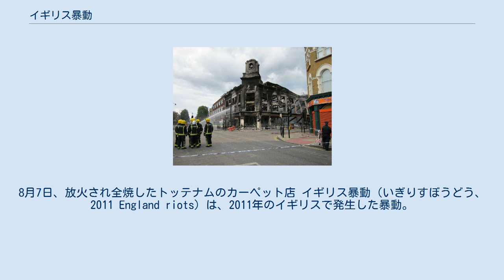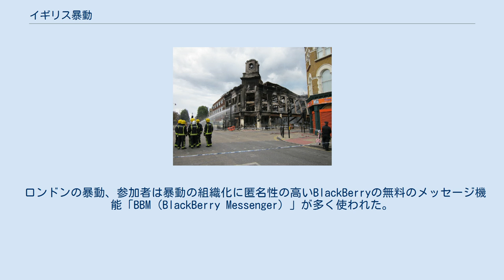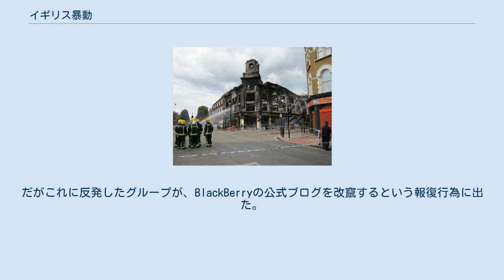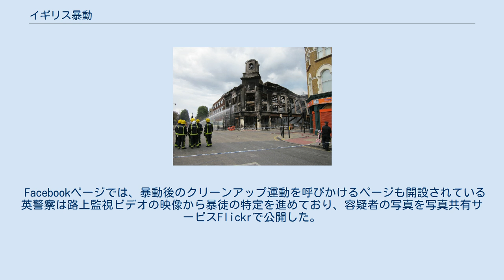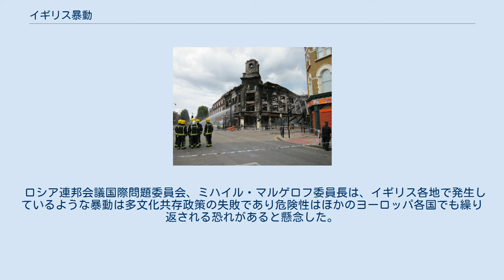イギリス暴動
8月7日、放火され全焼したトッテナムのカーペット店 イギリス暴動（いぎりすぼうどう、2011 England riots）は、2011年のイギリスで発生した暴動。
全国規模に発展したこの暴動において合計5名死亡、8月13日までに暴動・放火・略奪の容疑で1600人以上が逮捕され、8月25日までの逮捕者は2000人を超えた。
暴動による経済的損失は、保険会社の損失のみでも8月11日時点において2億ポンド（250億円）以上と推定されている。
 イギリスのロンドン北部にあるトッテナムにて黒人男性が警察官に射殺されたことをきっかけに、2011年8月6日より発生した暴動。
暴動はトッテナムや首都ロンドンのみならずバーミンガム、マンチェスター、リヴァプール、 ノッティンガム、ブリストルなどイギリス各地の都市へ拡大した。
暴動に関与していた大半の層は低所得階級の家庭で育った『チャヴ』と呼ばれる無職の若者達だったが、貧困層とは無関係のロンドン五輪のボランティアやバレリーナ、 教師や大富豪の令嬢、11歳の少女等の10代から40代までの様々な層も含まれていた。
（逮捕された暴徒の5割以上は18歳未満） スマートフォンから利用するFacebookやTwitterのSNSが暴力を拡大させている。
また、ストリートギャングが暴動を扇動しているともされる。
 暴動を巡っては、その後約1300人が裁判所に出廷。
裁判官は量刑ガイドラインにこだわらずに判決を下すよう助言を受けているとされ、ボトル入りの水をスーパーから盗んだ学生には禁錮6カ月が下された。
 チェシャー州在住の20歳と22歳の男にはフェイスブックで暴動をあおったとして、禁錮4年の実刑判決を言い渡した。
 罪に問われた子供の裁判を欠席する親も多く、英紙の多くは「貧困、失業、消費主義の問題を越えている。英社会は善悪の規範、倫理観、責任感を失った」と解説する。
 ロンドンの暴動、参加者は暴動の組織化に匿名性の高いBlackBerryの無料のメッセージ機能「BBM（BlackBerry Messenger）」が多く使われた。
BBMは無料で一度に多数のユーザーに送信でき、データが暗号化されるため、当局が追跡できないことから、暴動に参加した若者に多く利用されていたという。
 英国のデビッド・キャメロン首相は臨時召集された下院での声明の中で暴動の計画に利用されているとして、各種のSNSの遮断を検討していると発表。
軍に協力を要請することも検討。
首相は情報の自由な流れは良い事にも使われるが、悪い事にも使われるとし、「ソーシャルメディアが暴力のために利用されるなら、われわれはそれを阻止しなければならない。従って、われわれは現在、警察および情報局、企業らと協力し、暴力の計画に悪用されているWebサイトやサービスの利用を遮断することが正しいかどうかを検討している」と語った。
 英警察はTwitterなどのソーシャルメディアが暴動を組織化するのに使われていると批判した。
オンラインで暴力行為をあおったとして、Facebook、Twitterユーザーを調査を開始。
 BlackBerryの販売元リサーチ・イン・モーションはこれに関して「当局と協力してあらゆる支援をしている」とのコメントを発表。
だがこれに反発したグループが、BlackBerryの公式ブログを改竄するという報復行為に出た。
 Facebookページでは、暴動後のクリーンアップ運動を呼びかけるページも開設されている 英警察は路上監視ビデオの映像から暴徒の特定を進めており、容疑者の写真を写真共有サービスFlickrで公開した。
監視カメラに写った人物の写真の公開により、身元特定に役立つ情報を提供する機会をできるだけ多く市民に提供するとしている。
 一般のネット市民が立ち上げたウェブサイトでは暴徒たちをアップ撮影した写真を特定し、匿名で犯罪通報するシステムが運営された。
ただ、こうした顔認識技術の使用には違法性も指摘されており、ネット情報の不正確さと誤認による名誉毀損、私的制裁によるさらなる犯罪発生も懸念された。
 YouTube上でもマレーシア人学生の強盗に遭遇する瞬間を捉えた動画などが投稿された。
 死者5人、2億ポンド（約250億円）の被害を出した英国の暴動は2012年夏のロンドン五輪の開催も危ぶまれた。
 ロシア連邦会議国際問題委員会、ミハイル・マルゲロフ委員長は、イギリス各地で発生しているような暴...